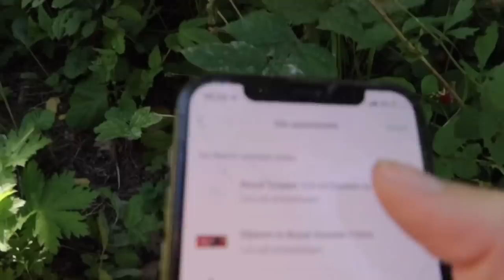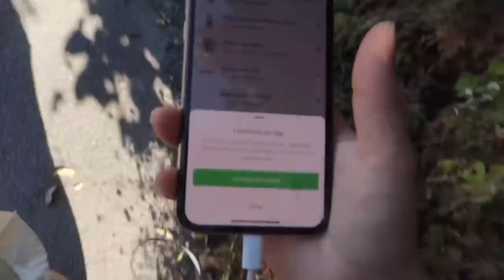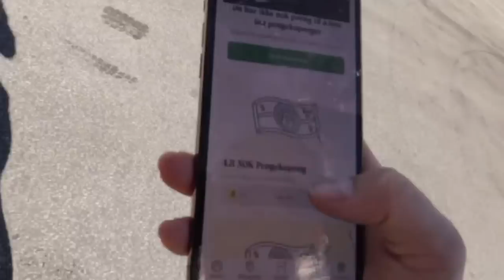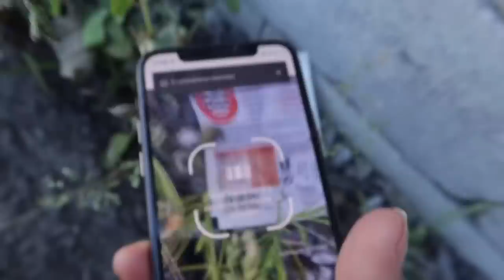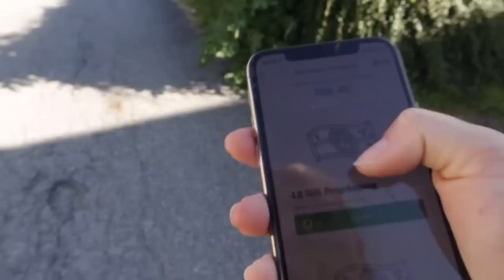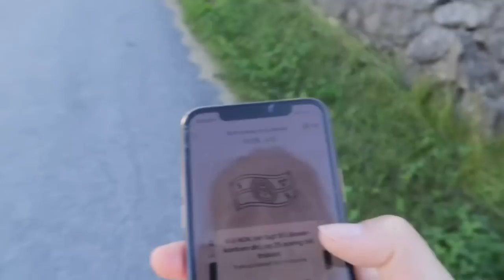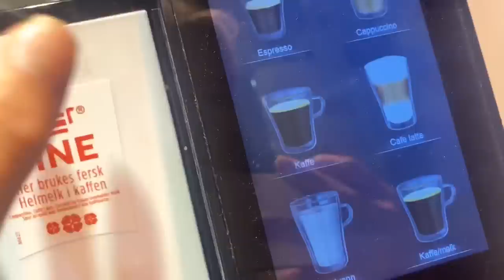DAG3//TJENER PENGER PÅ SØPPEL💰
A(alle)- aldersgrense

➪ VELKOMMEN til en ny video! I dagens video skal jeg leve på  0kr fra mandag - fredag (uten hus bare en sekk)✨Håper du liker dagens video🥰 ikke glem å legg igjen en like💕💖